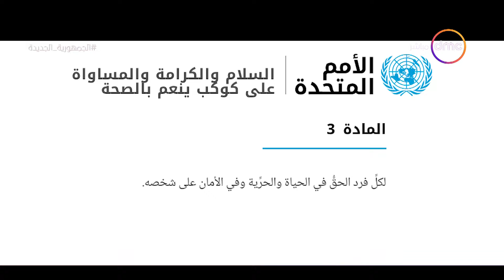مساء dmc - ثورة 30 يونيو.. تحقيق الأمن والإستقرار حق من حقوق الإنسان"جهود مكافحة الإرهاب وظبط الأمن"